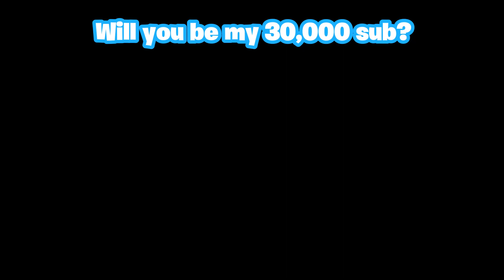this is HOW I STOLE 40+ EMS FROM MY GEN CAMPING TEAMMATES... Roblox Bedwars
❗️ MORE INFOS ❗️